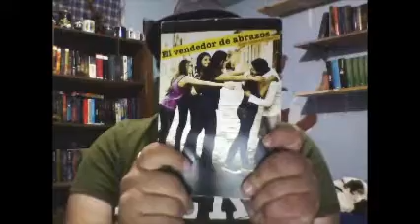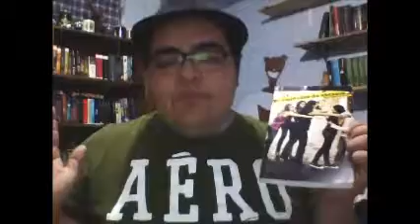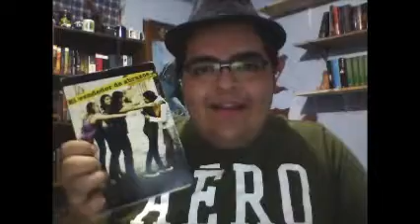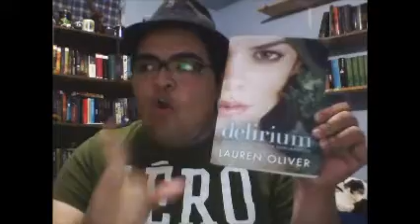Reseña: El Vendedor de Abrazos Rocio Ramirez; Las Puertas de La Literatura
Lo Puedes Comprar Libreria Vincy

Contactame en
Gracias...,